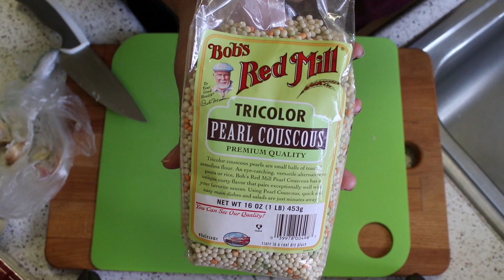Easy Israeli Couscous Salad